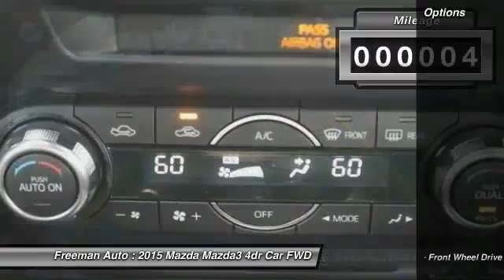2015 Mazda Mazda3 Irving TX MFM217255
2015 Mazda Mazda3 i Touring

Freeman Auto
1840 E Airport Fwy

Don't miss this 2015 Mazda Mazda3. It's equipped with Automatic transmission and features a  exterior. With 4 miles, You'll want to take this car home. Make a great choice today.